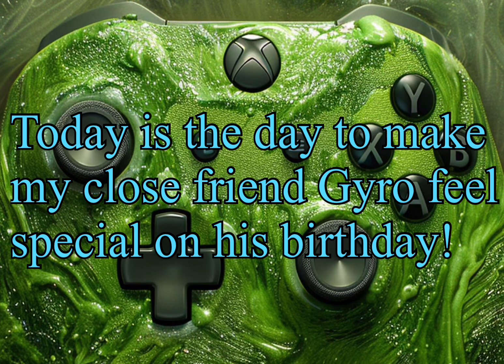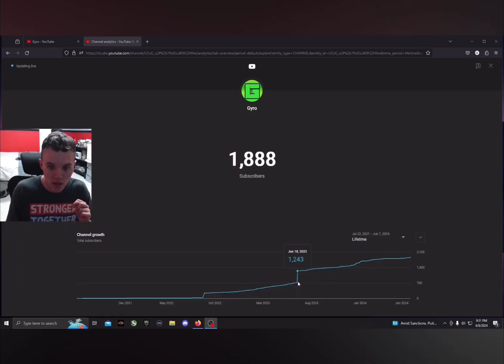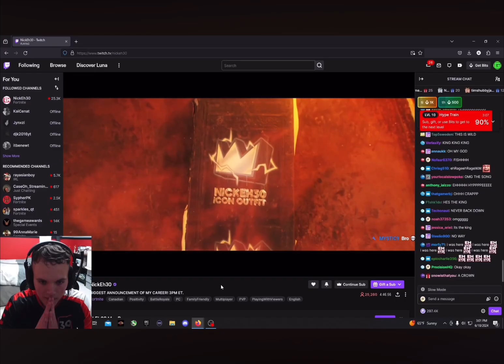Happy Birthday Gyro & JackStar!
Hey everyone! It’s DJK here, and it’s my friend's birthday! Please wish my close friend Gyro and my friend JackStar a happy birthday! I can’t believe they are 23 years old; that seems so crazy! I would really appreciate it! I hope you all enjoy making wonderful memories and celebrate the birthday and weekend! Enjoy being 23 years old!